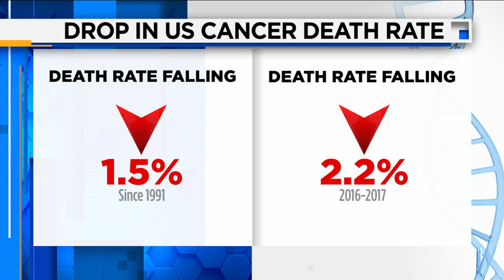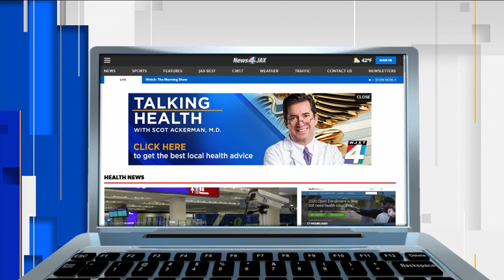Dr. Scot Ackerman on Largest One-Year Decline in US Cancer Death Rate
Talking health with Dr. Scot Ackerman.  A new report shows the LARGEST ever one-year decline in US cancer death rate. The overall cancer death rate has been falling about 1.5-percent a year since 1991, but it fell 2.2-percent from 2016 to 2017. Joining me now to talk about this is Dr. Scot Ackerman.